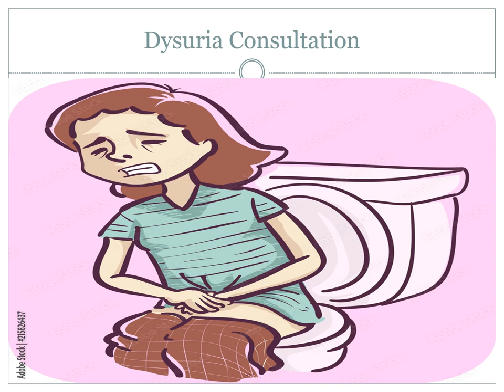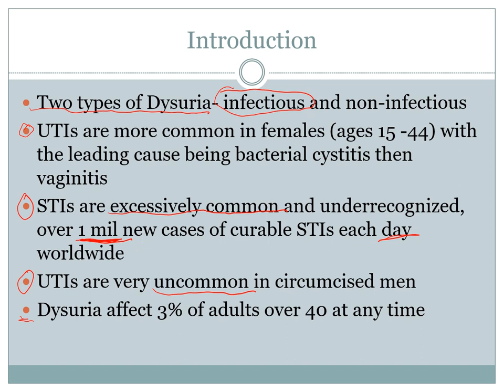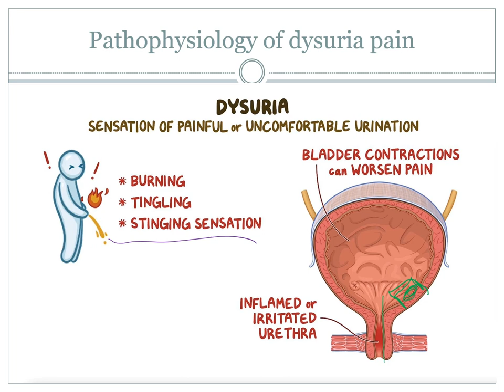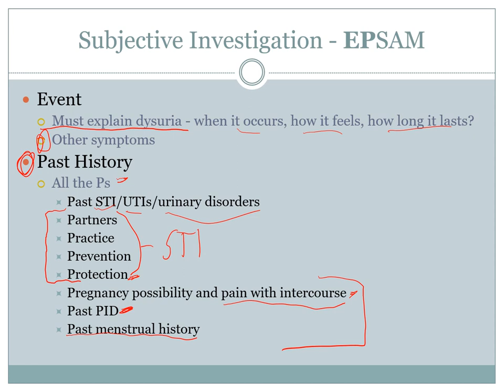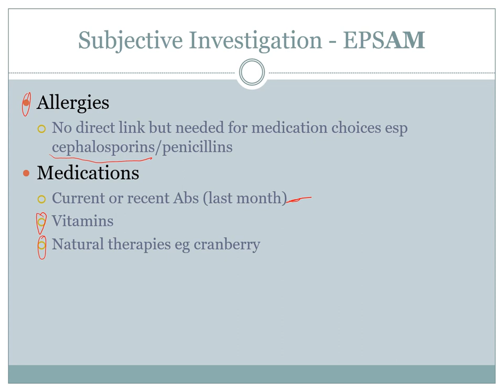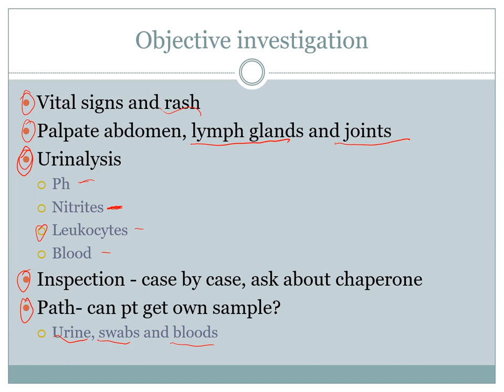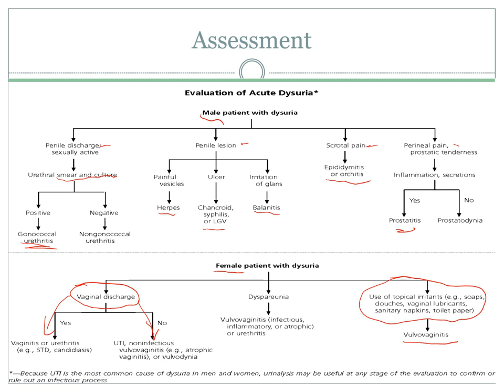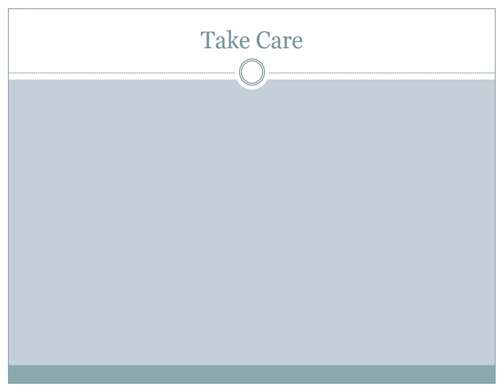Dysuria Consultation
Dysuria, a commonly encountered medical symptom, refers to the painful or uncomfortable sensation experienced during urination. It is a very prevalent urinary symptom experienced by most people at least once in their lifetime. The causes of dysuria can be divided into 2 categories: infectious and noninfectious. The discomfort associated with dysuria can significantly impact an individual's quality of life and necessitates prompt evaluation and appropriate management. Understanding the potential causes and seeking timely medical attention is crucial to alleviate discomfort and address any underlying health concerns associated with dysuria.